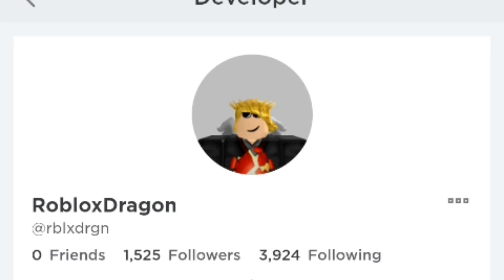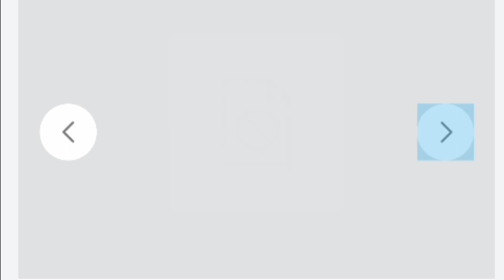Playing the first ever Roblox game I ever played.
Today I play the first ever Roblox game I ever played again.